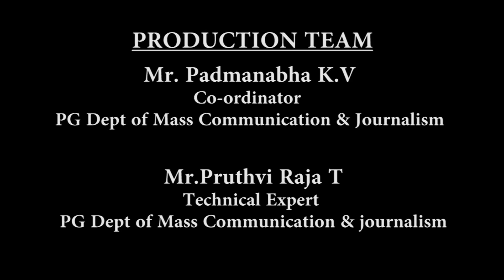Tumkur University | Video lecture | Introduction to Political Thought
Tumkur University presents online video lectures under its Learning
Management System.

The present lecture is by Dr. Meenakshi Kandimath, Professor, Dept of Studies and Research in Political Science, Tumkur University.

Course: MA in Political Science
Topic: Introduction to Political Thought